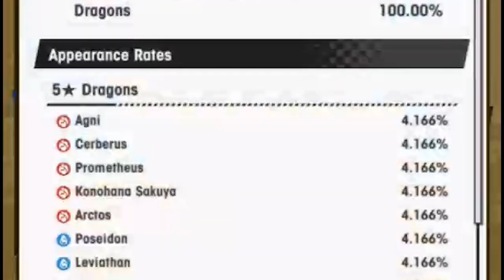The BEST and WORST Dragons in 2 Pulls - 500 SUBS SPECIAL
May this be the beginning of greater things to come!